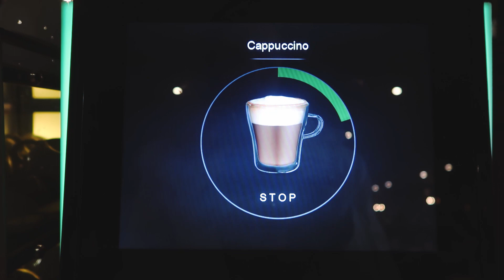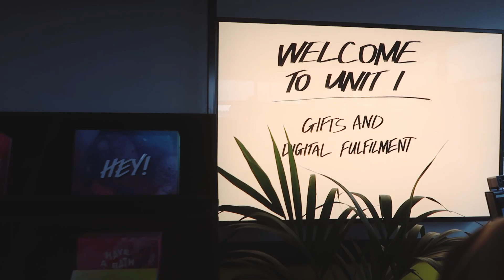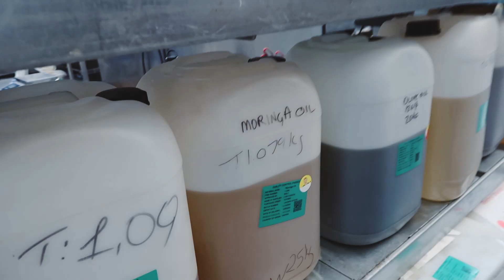VLOG: LUSH trip az angliai Poole-ba // gyárlátogatás, karácsonyi hangulat & mennyei SPA élmény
Sziasztok! A LUSH márka meghívásából harmadszorra is lehetőségem adódott Angliába utazni és ezúttal Poole volt az úti cél, ugyanis itt található a vállalat székhelye. Instagramon megszavaztátok, hogy inkább vlog videót szeretnétek látni, igy a csütörtöki napon természetesen mindenhova magammal vittem a kis kamerámat. Nagyon jól éreztem magam ebben a három napban, imádtam minden percét, köszönöm szépen a LUSH-nak a meghívást! Remélem tetszett a videó, köszönöm szépen ha megnézitek!